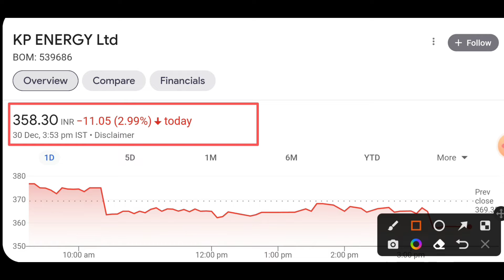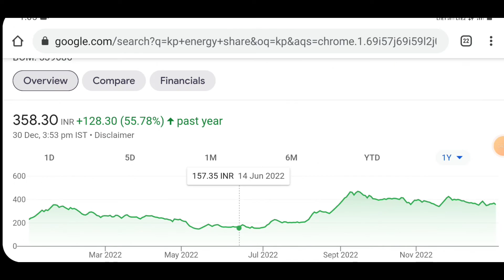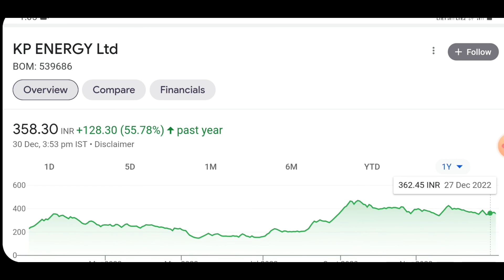Kp energy share latest news today | Kp energy share price | KP Energy share analysis